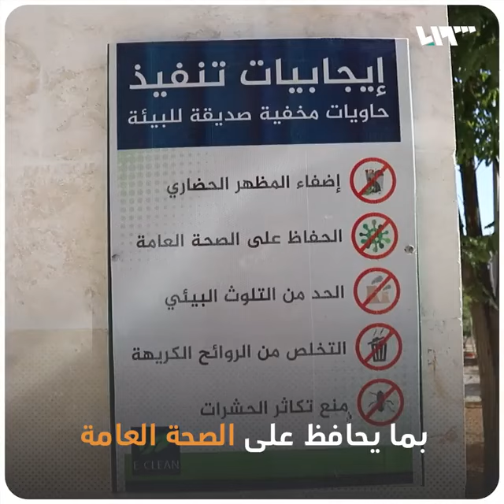في إدلب.. حاويات قمامة حديثة وُضعت تحت الأرض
أطلقت شركة البيئة العاملة في إدلب E CLEANER مشروع "مستوعبات تحت الأرض" بهدف الحفاظ على المظهر الحضاري للمدينة.